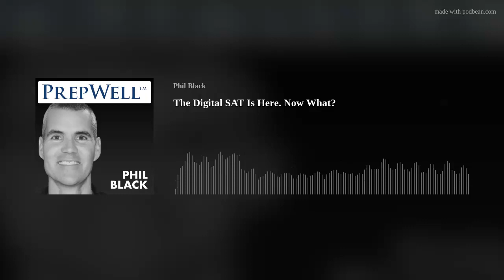The Digital SAT Is Here. Now What?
Show Notes:
In this episode, I go over what you need to know about the new digital SAT that rolls out in March 2024 (and the digital PSAT in October 2023).
If you are a rising junior (Class of 2025), you MUST listen to this podcast.
Here's what I cover:
What's going on with the PSAT &amp; SAT?
When does it happen?
Why is it happening?
Differences between paper and digital?
Who benefits most and least?
What about accommodations?
Which test should I take? when? why?
How should I prepare?
What about the PSAT and ACT?
Rising juniors are the guinea pigs in this new roll-out. If you're not paying attention, you may be forced to take a test that you don't want to.
Please listen to this entire podcast and come up with a plan.
I'm here to help if you have questions.

Enroll in PrepWell Academy
Give us a review
Share this episode with a friend
Join our mailing list (by opting in on the homepage or in this article)
Enroll your 9th or 10th grader in the program
Podcast Host:
PrepWell Academy's Founder, Phil Black, has spent a lifetime cracking the code on the world's most competitive programs: Yale University, Harvard Business School, Navy SEALs, Goldman Sachs, Entrepreneurship, Shark Tank (2X), etc.
Learn More About PrepWell:
Inside PrepWell Academy, Black teaches students everything they need to know about the college admissions process in a series of expertly-timed, 3-5-minute, weekly training videos starting in 9th grade and continuing through 12th grade [Note: this program can only be joined in 9th or 10th grade]. My specialties include military service academies, ROTC scholarships, Ivy League, and student-athletes.